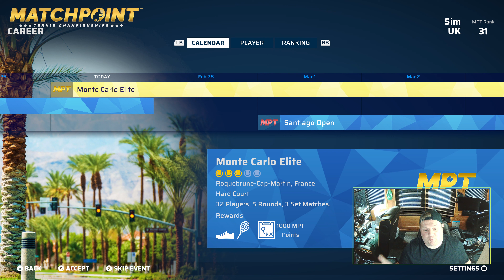ep 7 PROFESSIONAL DIFFICULTY Tournament Matchpoint Tennis Championships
00:00 Intro
01:23 FIRST Match on Professional Difficulty
06:15 UAE Tournament Qualifier on Professional Difficulty
19:44 Last 16 (on Pro)
47:00 Quarter Finals (on Pro)
1:18:00 Semi-Finals Against #2 Seed  (on Pro)
1:34:00 The Final (on Pro)